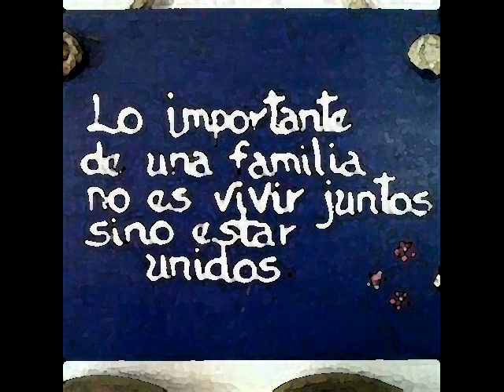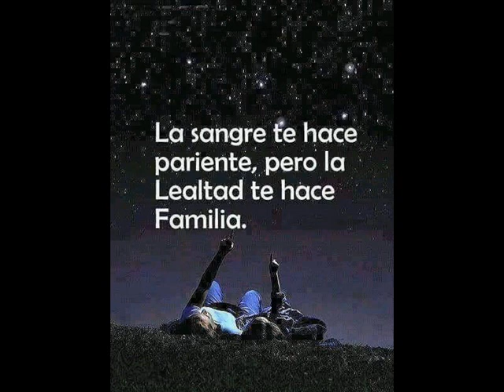FAMILIA JIMENEZ HGC190 TRAILER ...